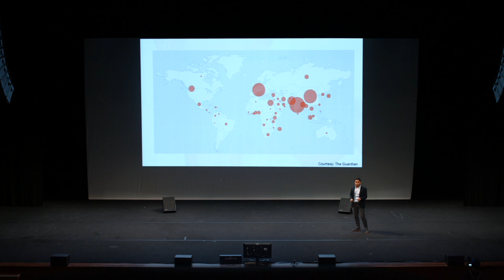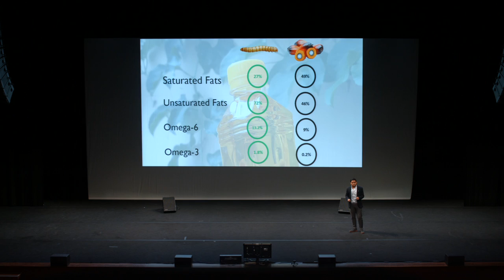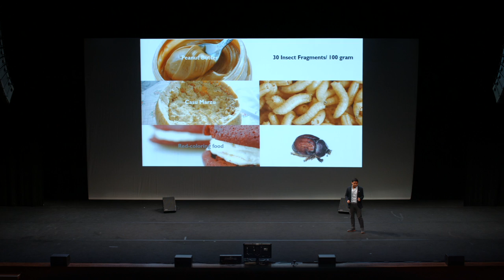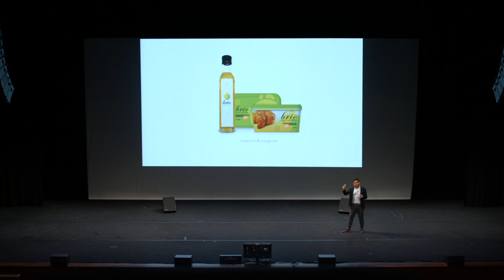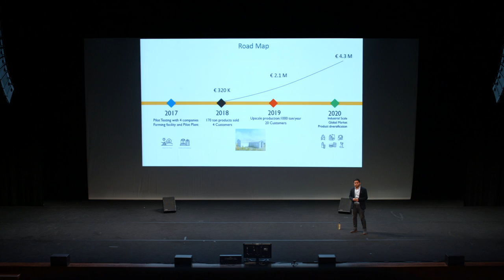Startupbootcamp FoodTech Demo Day '17 - Biteback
Biteback is an insect-based biotech company. We use insects to transform biomass from agroindustry waste stream into high-quality edible oil and other valuable biomaterial by-products. Our mission is to meet industrial and consumers increasing demands for palm oil by providing them with a nutrient-dense, more environmentally friendly alternative.